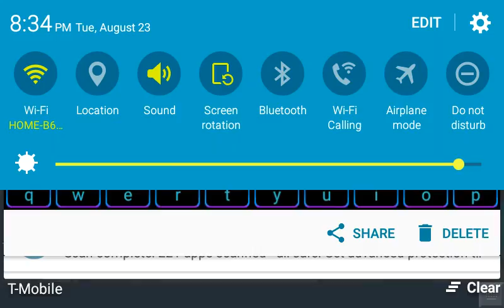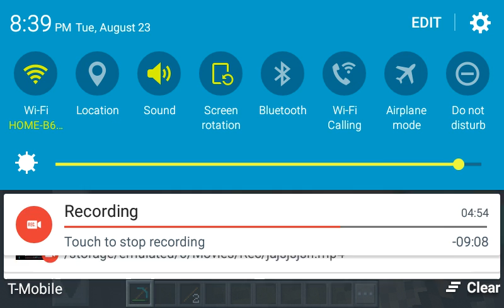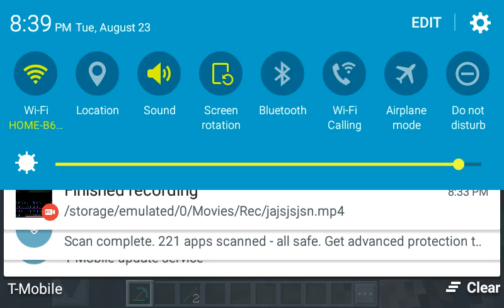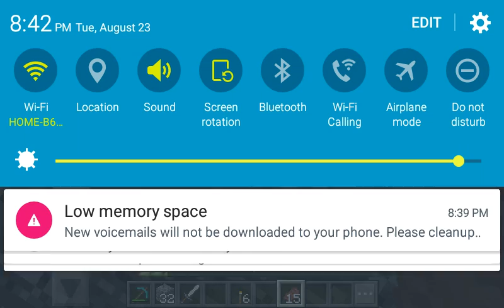Just talking:servers 4